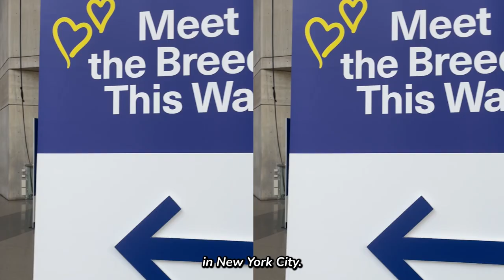RARE Dog Breeds You Haven't Heard Before | AKC Meet the Breeds 2023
Let's take a look inside the AKC Meet the Breeds 2023 that was held in New York City on January 28-29! In this video, we will show you some very rare and unique dog breeds that you probably haven't heard of before!
The first one is Norfolk Terrier. The Norfolk Terrier might look like a lapdog weighing in at a maximum of 12 lbs, but is one of the feistiest and most confident working dogs.

The next dog is Lagotto Romagnolo. These dogs were originally bred to hunt waterfowl in wet marshlands but now have found a new calling in truffle hunting. Next up we have the Kishu Ken. These dogs were originally in the wild many years ago and roamed the mountains of Japan hunting boar and deer. And lastly, we will see up close some other rare dog breeds like the Xoloitzcuintli and the Konmondor.

Chapters

00:00 AKC Meet the Breeds 2023
00:25 Norfolk Terrier
01:00 Lagotto Romagnolo
01:33 Kishu Ken
02:00 Xoloitzcuintli
02:37 Konmondor

🐾 ABOUT WOOF WOOF TV 🐾

Woof Woof is one of the largest dog-focused communities that brings together dog lovers from across the globe.